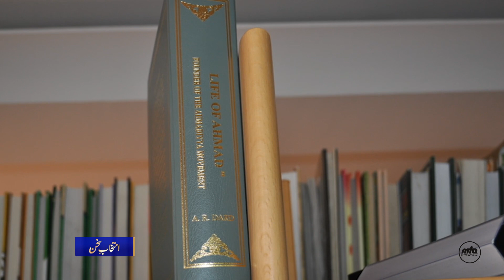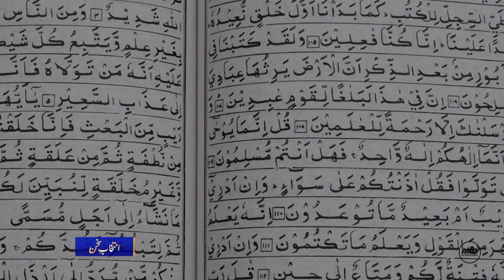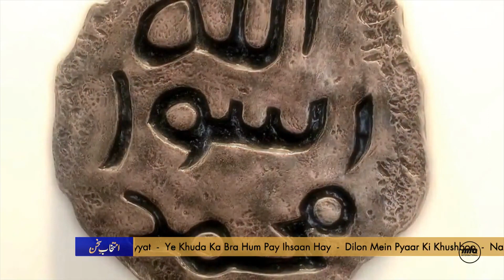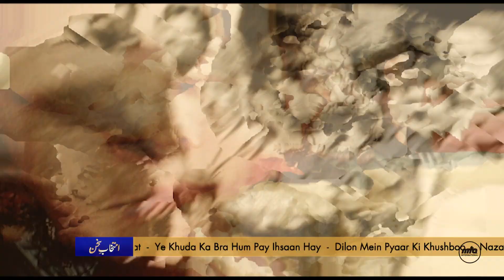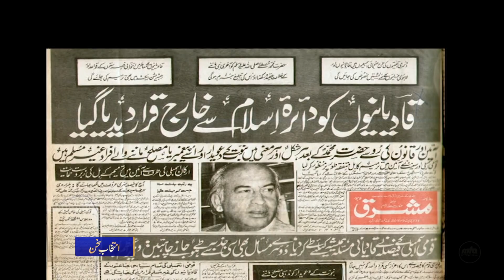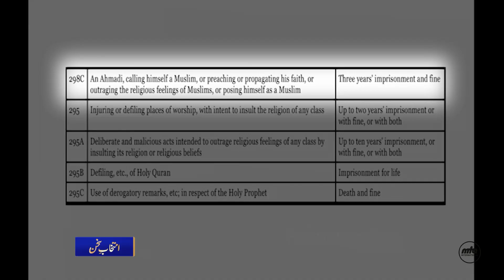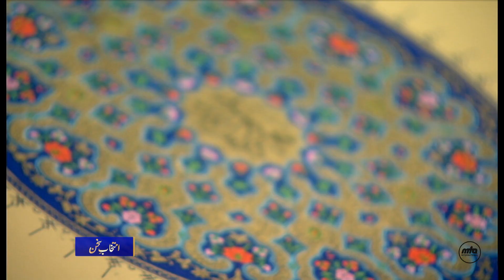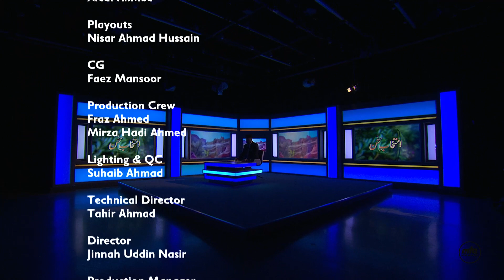Intikhab-e-Sukhan | 2nd July 2022